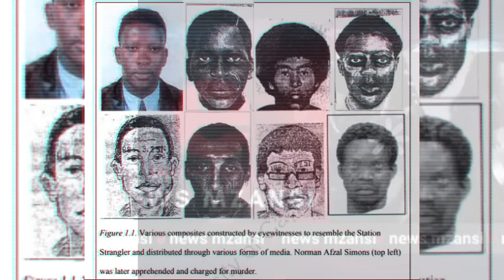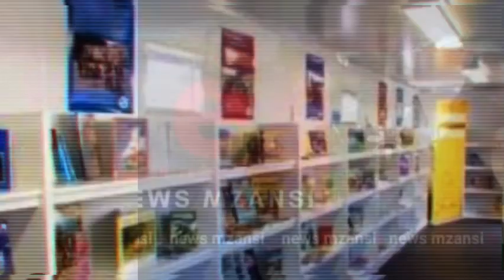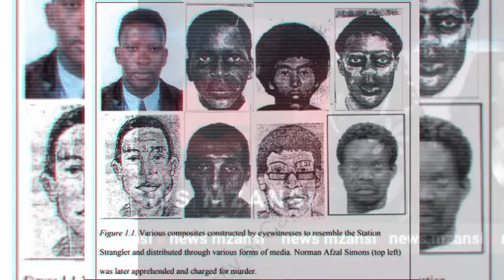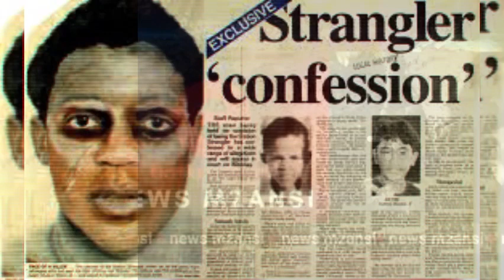The station Strangler| His release | Did he do it ? | The Families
The station Strangler| His release | Did he do it ? | The Families | ZAR Reports